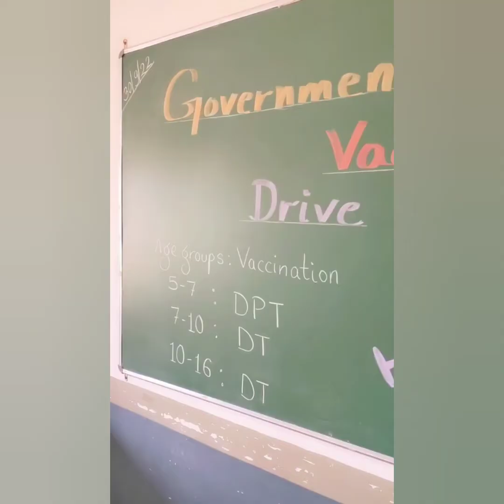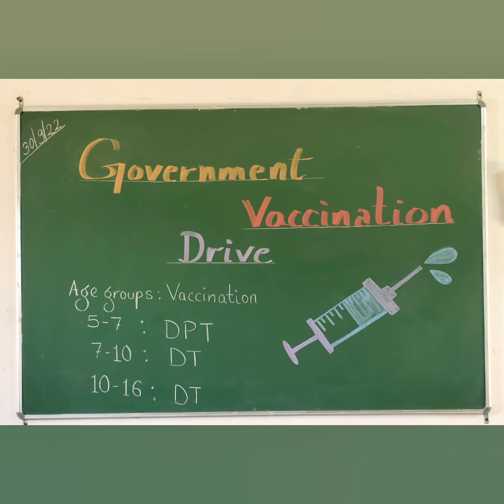The government vaccination drive at our school.